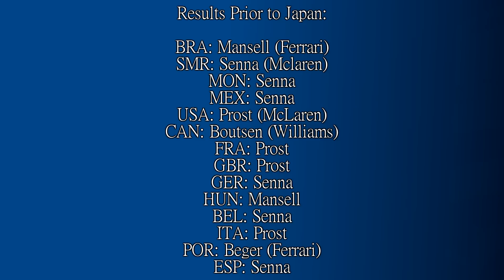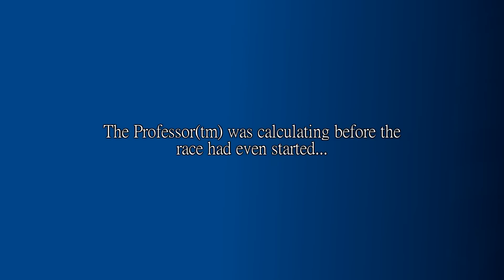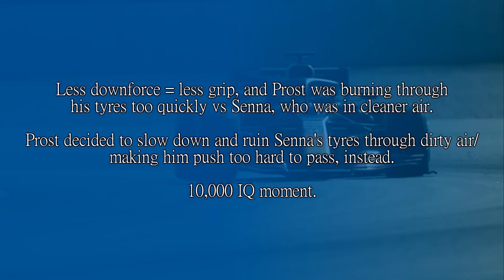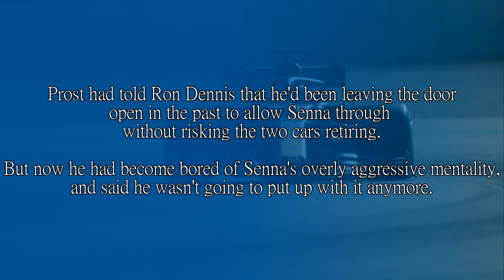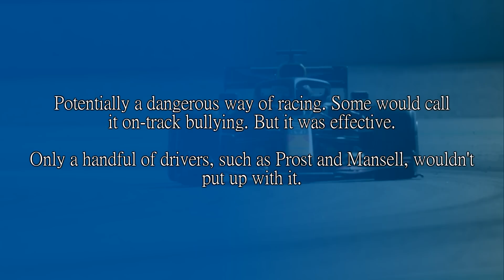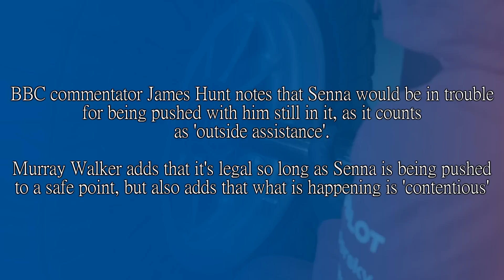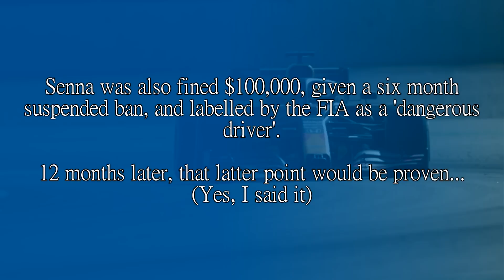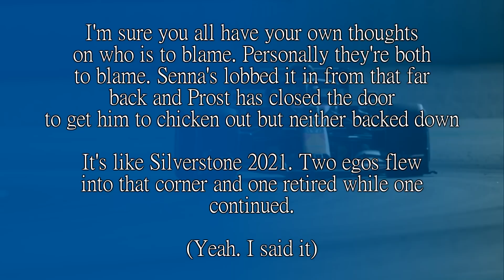THE SPARK IS LIT! The Story of the 1989 Prost-Senna Rivaly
Yes, it went on a bit longer than just through 1989, but it was really the start of one of the most heated rivalries in sports, with Prost and Senna, in dominant McLaren cars, going at it for the world title. One driver who drove at 1,000,000% all the time, and a driver who was more calculated and saw the aggressive driver as dangerous.

And it all came to a head in Japan, a crash between team mates and rivals that is still debated to this day.

So what happened? Let's have a look.

Steam: AdmiralLaWind

CPU: Ryzen 5 2600 @3.9gHz
Motherboard: MSI B450 Mortar Micro ATX
RAM: Corsair Vengeance 2x 8gb @ 3000mHz
GPU: MSI GTX1660 w/ slight OC
Editing Software: Sony Vegas 14 Steam Edition
Wheel: Simucube 2 Pro - Cube Controls Formula Pro Rim
Pedals: Fanatec Clubsport V3 with Brake Performance Kit